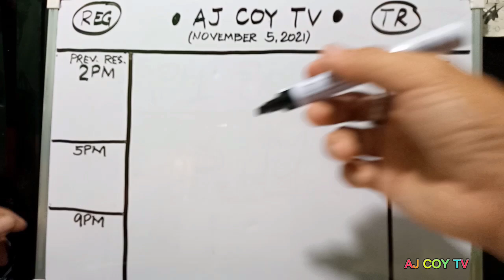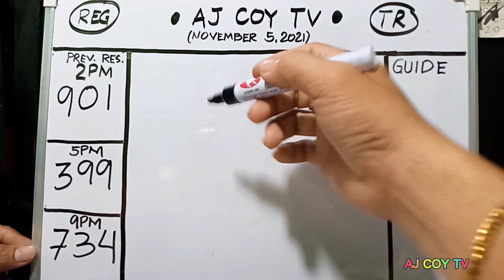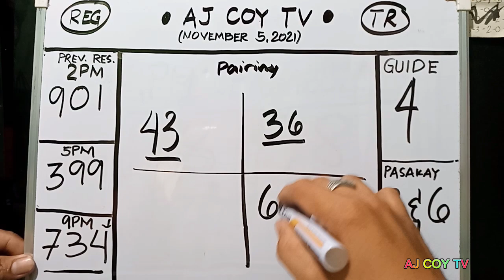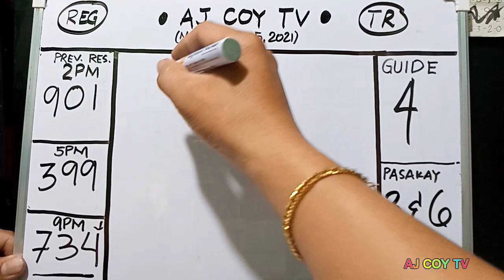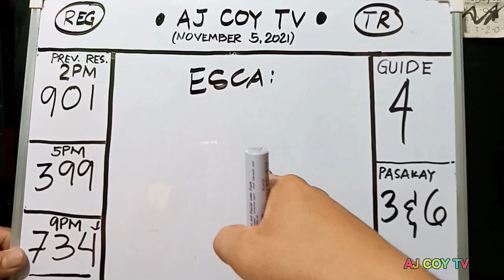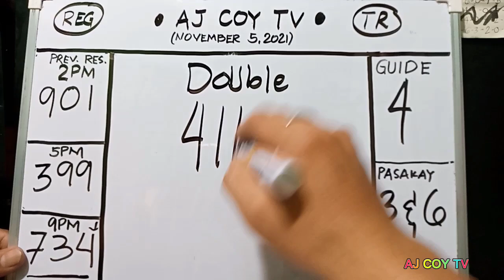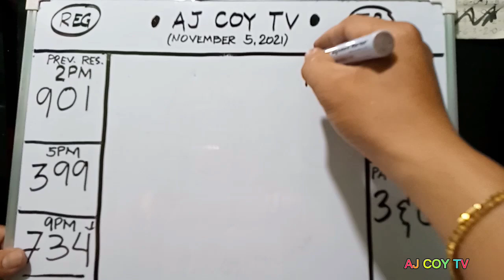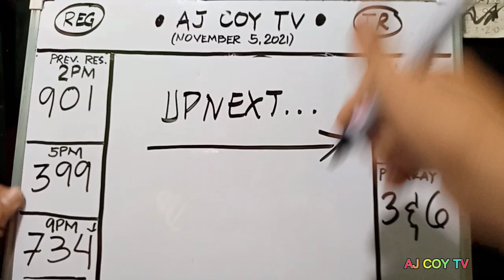Best Number Today Swertres Combination November 5,2021 | AJCoyTV